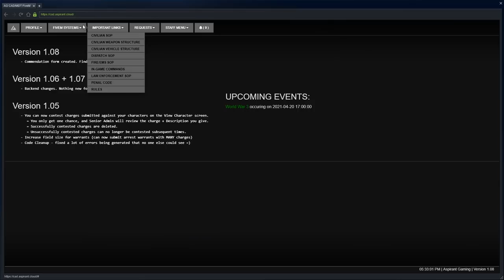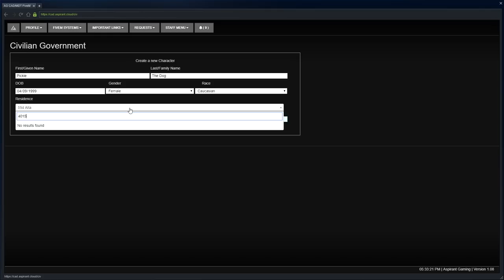GTA 5 Roleplay - ARP - #266 - A Stray Pupper's Forever Home.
A Stray Pupper desperate for food and companionship finds a kind hearted Police Officer with a heart of gold.

Join me on my adventures with the various departments of the Aspirant Gaming Roleplay Community in our FiveM servers.